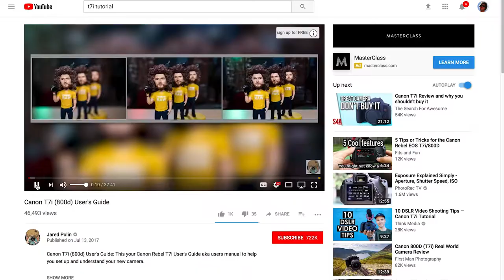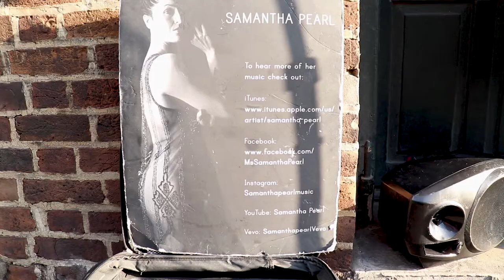Walkabout Life 2018 Trailer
New Orleans WalkaboutLife explained. There is no definition of a Walk About Life but the goal is to make videos that help us live healthy, wealthy, and wise lives.